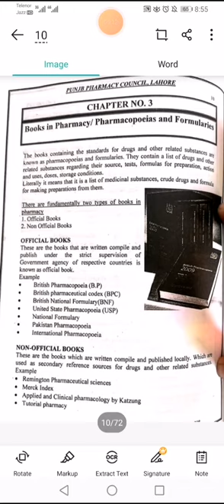Pharmacy Technicians Lecture 3 chapter 3 Pharmacutics